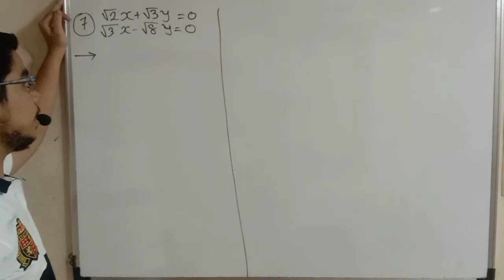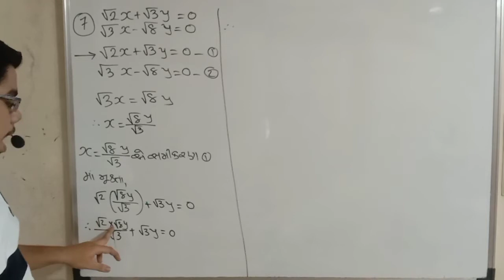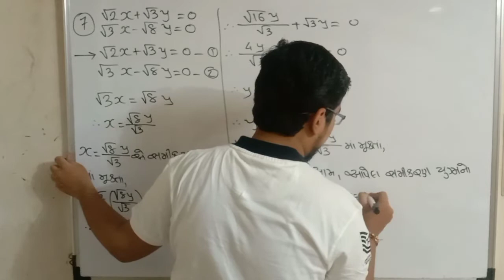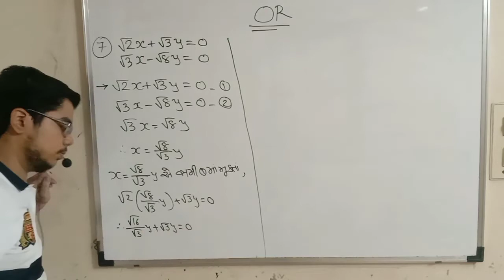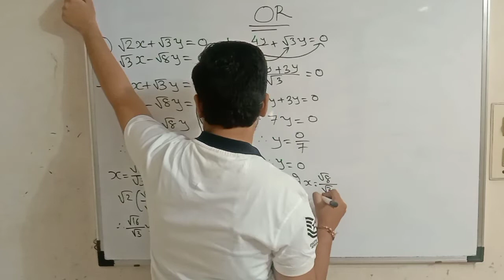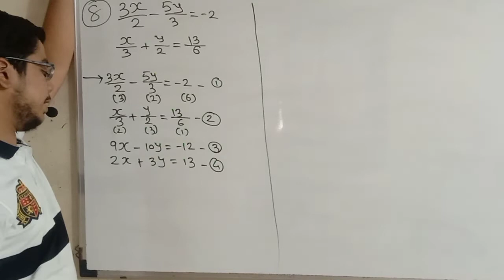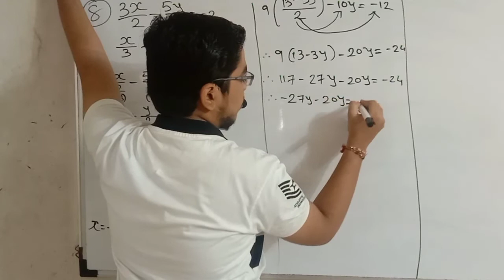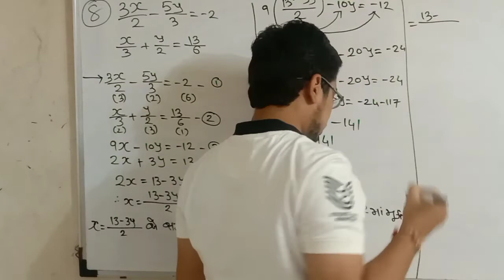Std 10 Maths Chapter 3 દ્વિચલ સુરેખ સમીકરણ યુગ્મ આદેશ ની રીત એકદમ સરળ પદ્ધતિથી સમજાવવામાં આવી છે